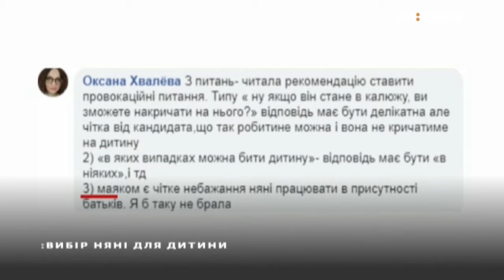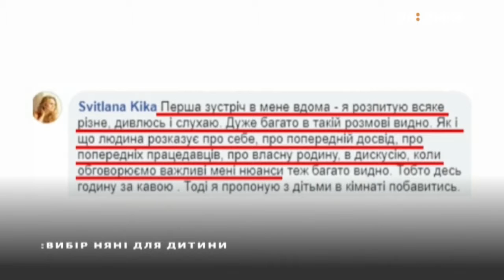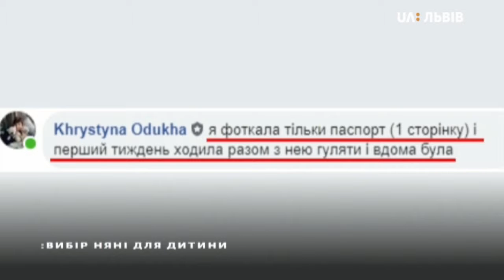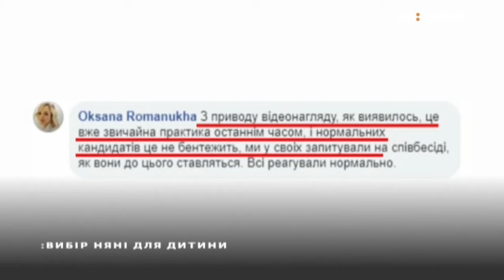07.03.2019 Добрий Ранок. UA:Львів. Мар’яна Кашуба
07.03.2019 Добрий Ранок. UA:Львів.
Як правильно обрати няню для дитини розмовляємо з Мар'яною Кашубою, керівницею агенції клінінгу та домашнього персоналу.